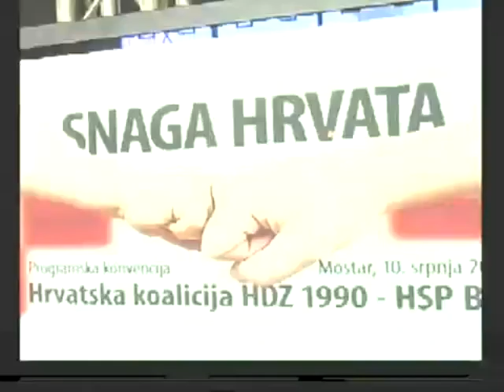Gazijama Bosne, Zvonki i Kebi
Gazije Bosne u Mostaru